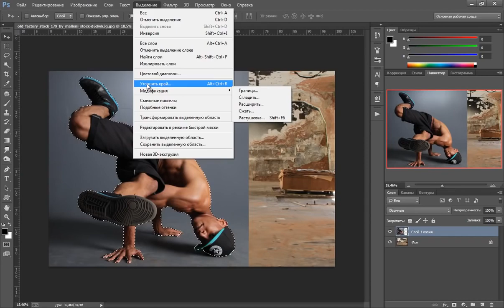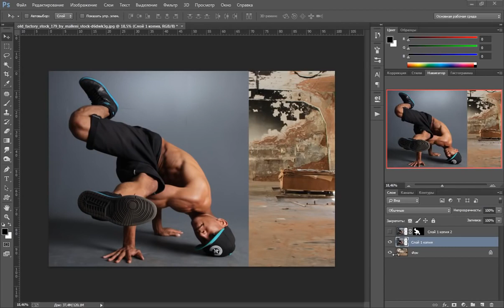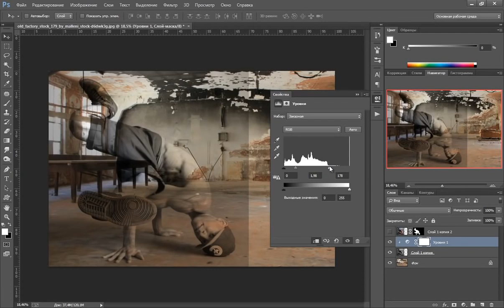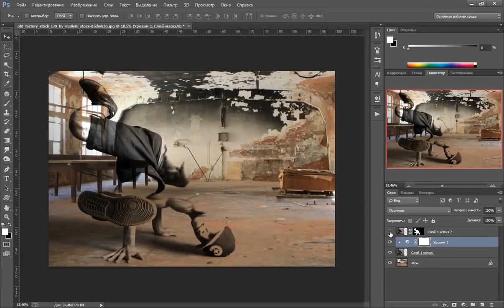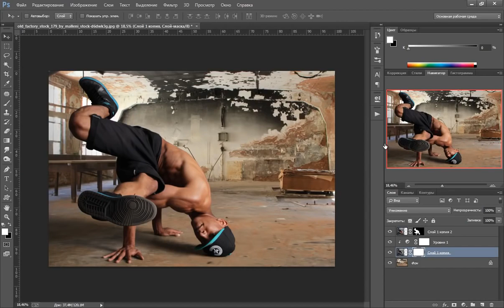Photoshop Создаем естественную тень